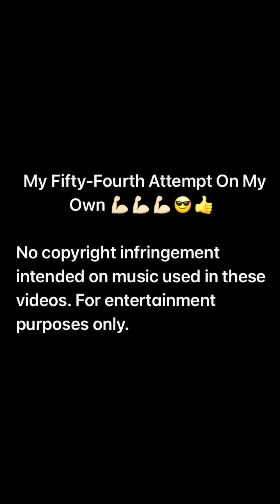My Fifty-Fourth Attempt On My Own💪🏼💪🏼💪🏼😎👍